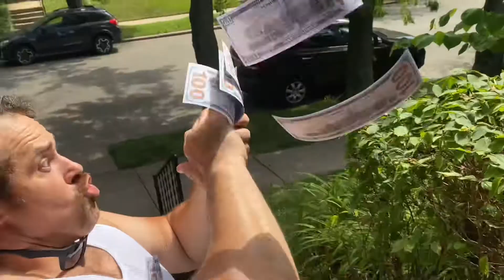St. Louis Deck and Fence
When it comes to your home deck or fence installation, don’t go with just anybody, call the professionals! Call them today!